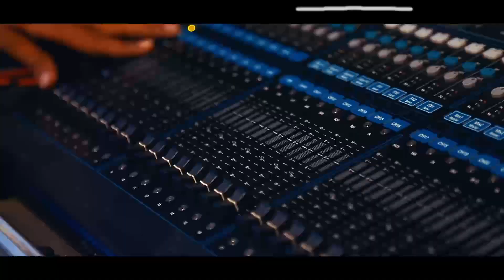DISK N DRUMS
We are DISK N DRUMS !

Been working on this duo project since a while,
Today i am happy to announce that we are all set to make the celebrations more special!!

MANAGED BY : Studio69 (@bhanudj)